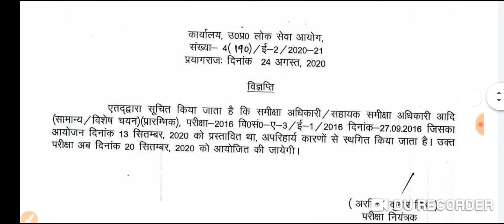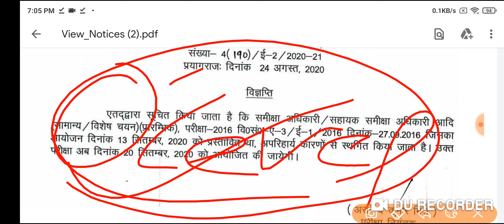UPPSC ro/aro 2016 exam cancelled new exam date also announced watch now